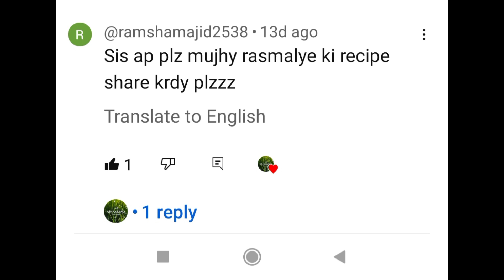Ab Dawat Mai Ye Mitha Banaen Mazedar Ras Malai Ghar Walo Ko Bi Khilaen With Honey Khan Vlog